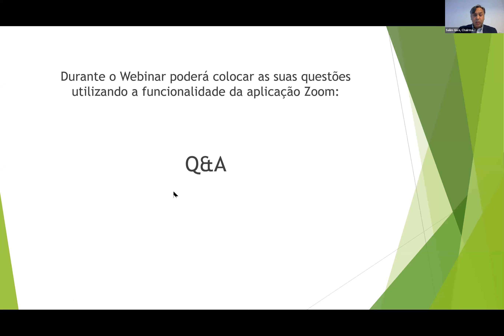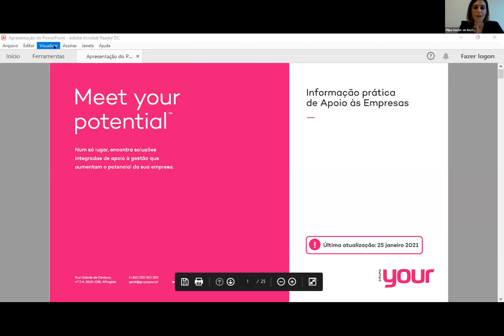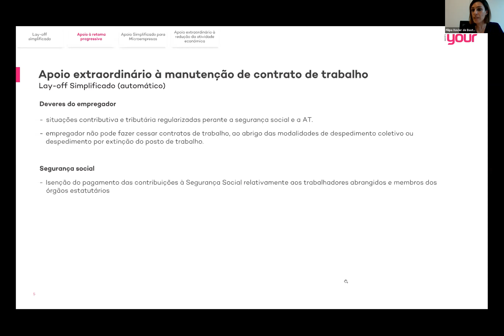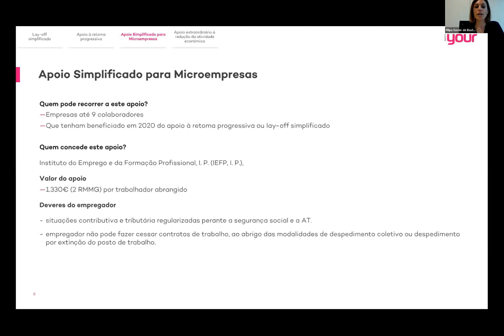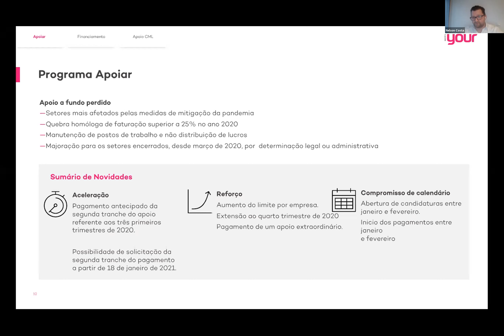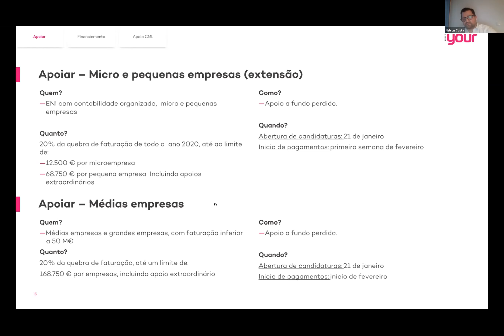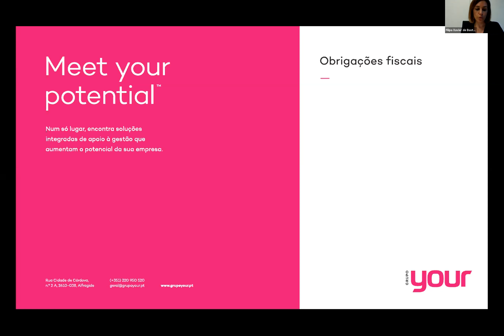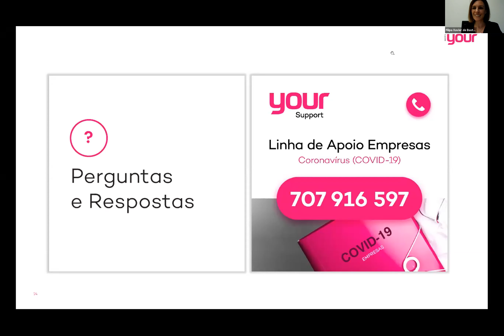Webinar EPB - Medidas de apoio à economia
Webinar EPB - Medidas de apoio à economia: reforço das novas medidas governamentais no âmbito do confinamento